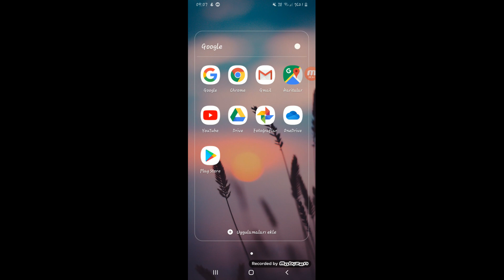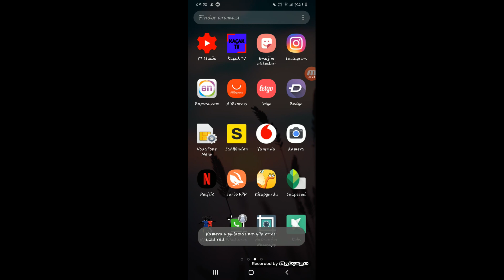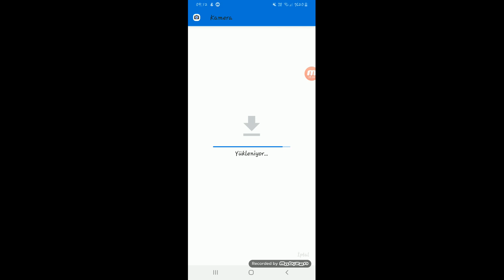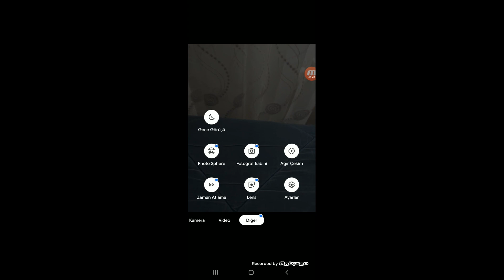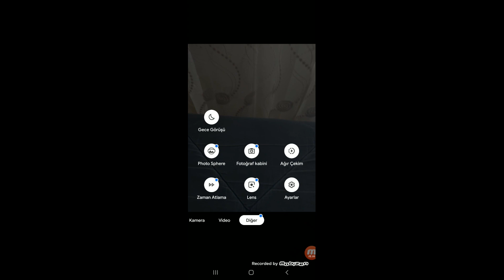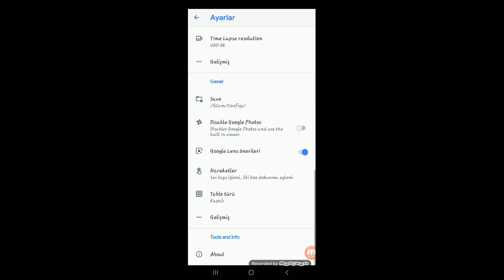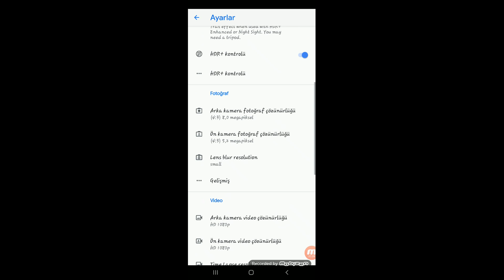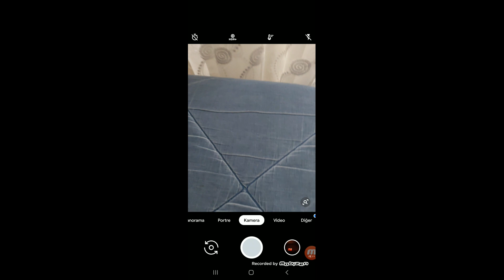En iyi Fotoğraf ve Video çeken rootsuz kamera uygulaması Google camera (Gcam)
Arkadaşlar Google camera indirme linki

A70 için indirme linki